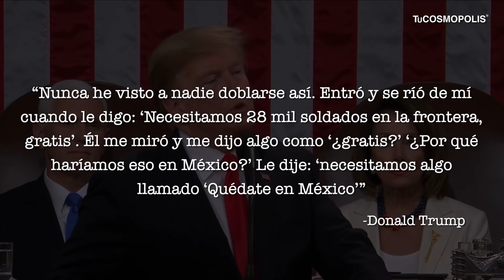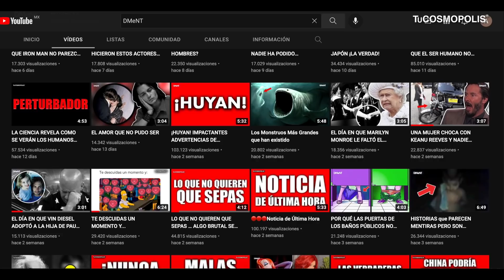EL PRESIDENTE DE ESTADOS UNIDOS AMENAZÓ A MÉXICO